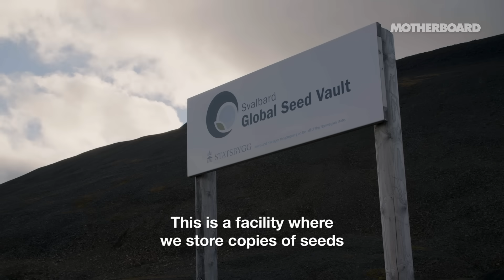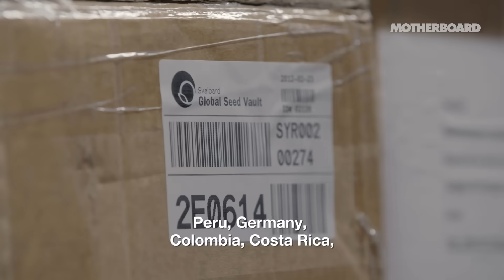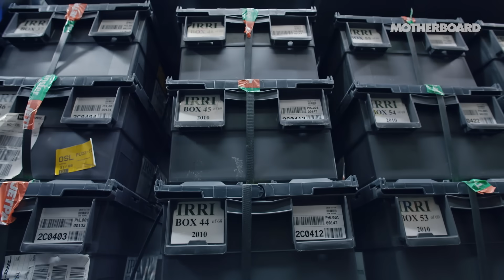Exploring the Arctic's Global Seed Vault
Located in the arctic circle, The Global Seed Vault isn't simply just a large storage facility for seeds from around the world. The vault is protecting the world's agricultural genetic diversity and protecting our future food supply in case of catastrophe.